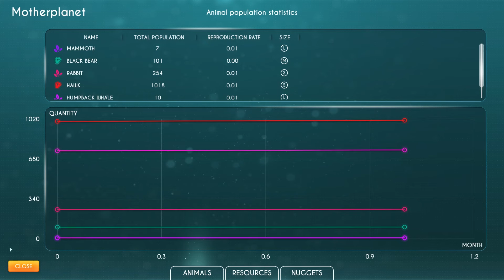Let's Play – Universim – Alpha - Episode 01 [Version 0.0.10 Old Friends]:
Note this is the Alpha, meaning it is very very very super very early in the games development so take that into consideration when making judgments.

The ultimate promotion. I am now in charge of bringing a race from nothing to space domination! Who is the space janitor now!

Everything in The Universim revolves around dynamic gameplay. No two planets will ever be the same, natural disasters and other events can be triggered at any time, and the AI will react to the world in an organic and believable way. Although, it wouldn’t be any fun if things don’t get a little silly every now and then.

Your citizens will make their own decisions and always seek to better the civilization in some way, but, at times, things may not always go to plan. Fortunately, you are there to keep them on the straight and narrow. Or, rather, to keep them from getting themselves killed, at least. One such situation that may arise from bad decision-making is that two or more AI cities declare war on one another. You then have an important choice to make: intervene and attempt to bring an end to the chaos, or simply watch as they destroy one another. Some people just want to watch the world burn, and we’re okay with that.

Research plays a pivotal role in The Universim, and is therefore an area that will require your utmost attention. Without certain discoveries or technology, your civilization may not even be able to progress beyond the Stone Age. For instance, fire is a crucial invention to ensure the warmth and safety of your early civilization, amongst other useful applications. New research options become available as your civilization progresses through the ages.

Due to the dynamism of the game, natural disasters, alien visitors, disease, war, famine, riots, and so much more can be thrown at your civilization at any time. All of these factors will leave their mark on the civilization, but can be dealt with in numerous ways. When something like the plague strikes, it is up to you to quickly strategize on how you will help your civilization overcome this disaster. The way in which you fight certain disasters varies from era to era, depending on the current research level and available technology.

for a chance to pick the next series on the channel! Thanks to gmodgem1937 for making the site!